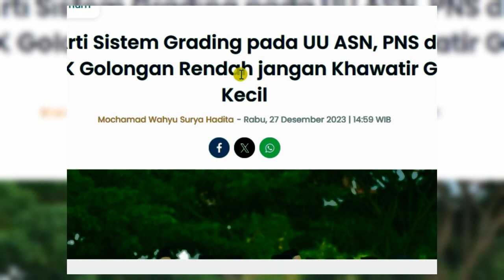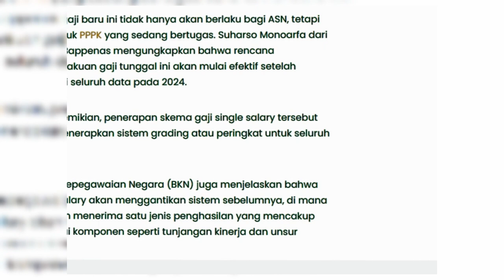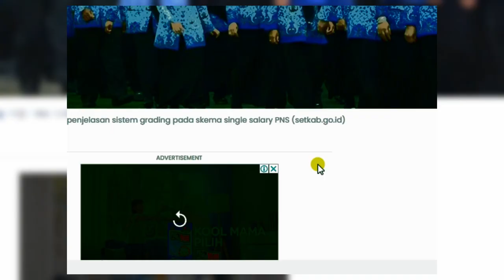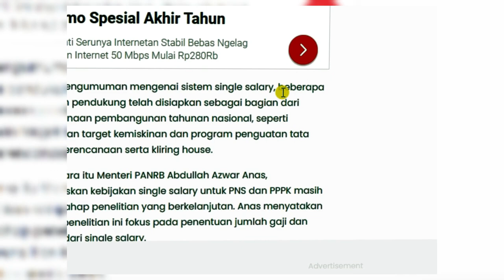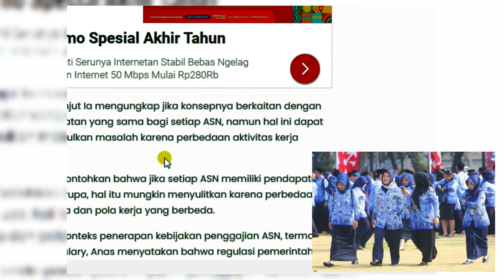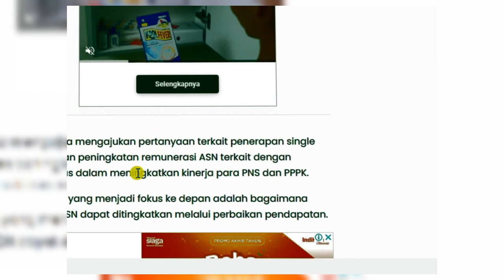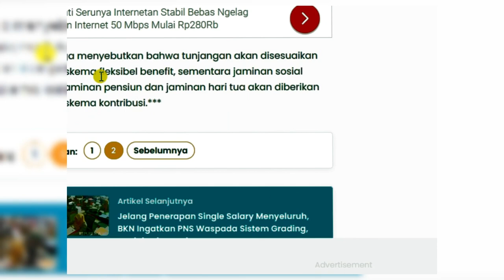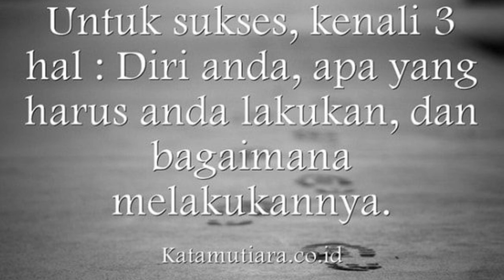GAJI ASN DAN PPK KECIL | INI ARTI SISTEM GRADING UU ASN | SINGLE SALARY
Ini Arti Sistem Grading pada UU ASN, PNS dan PPPK Golongan Rendah jangan Khawatir Gaji Kecil
apa itu passing grade pppk
sistem penilaian pppk 2023
passing grade p3k 2023
kapan revisi uu asn disahkan
uu asn 2023
perbedaan asn pns dan pppk
beda pppk dan cpns
link bkn non asn
beda pns dan asn adalah
gaji bps statistik
contoh soal pemeriksaan data bps
surat edaran menpan rb terbaru tentang pppk
pp nomor 49 tahun 2018 tentang manajemen pppk
perbedaan pns dan asn
cara hitung passing grade pppk
revisi uu asn 2023
nila bumn dibawah passing grade
berapa passing grade pretest ppg 2023
uu asn
apa itu tenaga honorer
sistem perangkingan bumn
uu asn terbaru
info formasi pppk 2023
uu asn pppk
uu asn disahkan